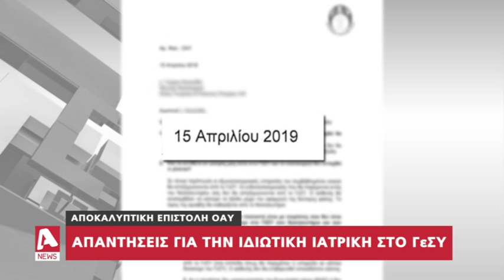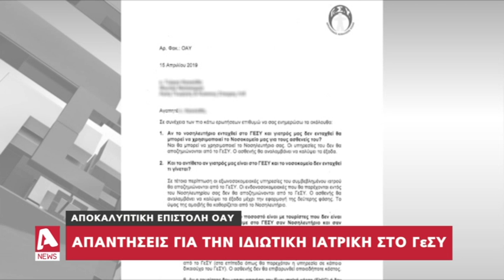Αποκαλυπτική επιστολή ΟΑΥ: Ξεκαθαρίζει το τοπίο για την ιδιωτική ιατρική | AlphaNews